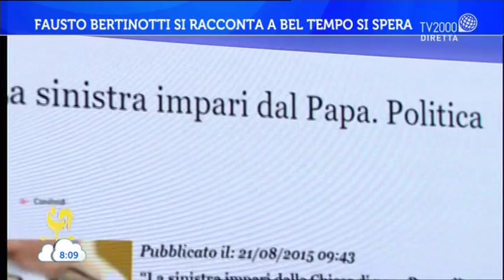Fausto Bertinotti si racconta a Bel tempo si spera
Fausto Bertinotti è l'ospite di Lucia Ascione a Bel tempo si spera.
Racconta la sua vita e il rapporto con la fede.